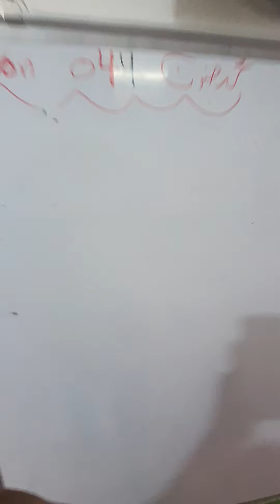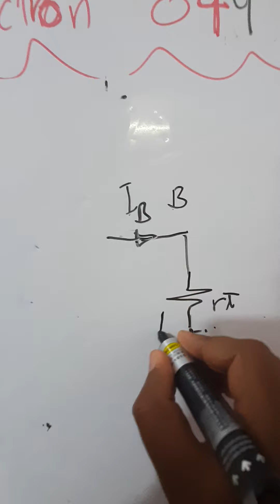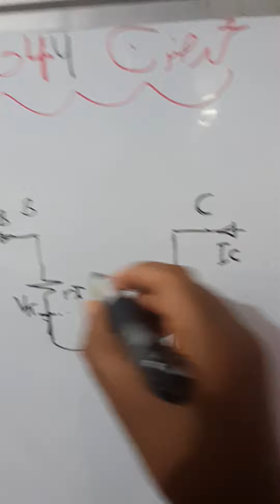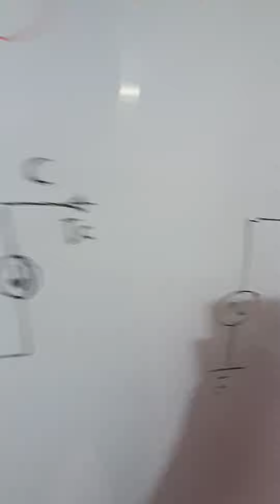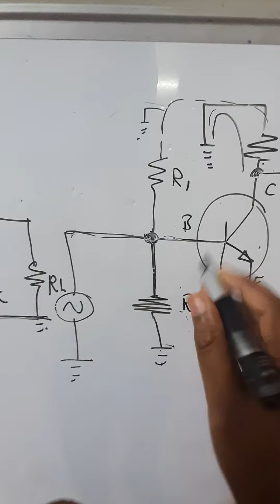EC044-Electron Circuit Design الدرس رقم 44 : مادة الالكترون الكورس الثاني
Center Tab
Transform
Step down voltage converter
Step up voltage converter
Peak inverse voltage
Voltage averages
Frequency of input and output
zener
limiter
clippers
Diode
Reverse bias
Forward bias
Ac to DC circuit
Voltage regulator
Ac analysis
AC  Models of Transistor amplifier
Common Emitter
Common Base
Common Collector
Input Impedance
Output Impedance
Voltage gain
Current gain
Frequency response of BJT transistor

موحد نصف موجة
موحد موجة كاملة
موحد مركزي
محول فولطية
خافض جهد
رافع جهد
فولطية العتبة العكسي
تردد الدخول والخروج
الدايود .. زينر .. قاطع ومحدد
الانحياز الامامي
الانحياز
العكسي
منظم الفوطية والتيار
دوائر التيار المستمر
دوائر التيار المتناوب
تحليل دوائر التيار المتناوب
نموذج الترانسيتور للتيار المتناوب
الباعث المشترك
القاعدة المشتركة
الجامع المشترك
ممانعة الإدخال
ممانعة الاخراج
كفاءة تيار
كفاءة فولطية الدائرة
استجابة الترانسيستور للترددات